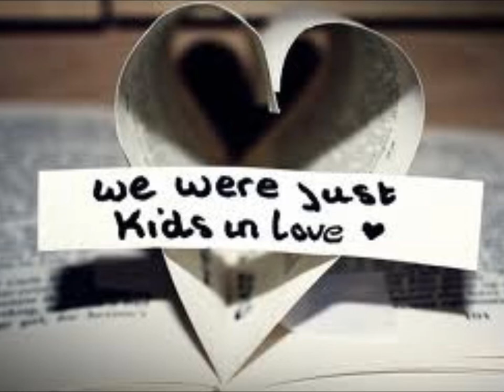Richard Price - Clare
Very rough demo - another song I wrote, about the same girl I loved.